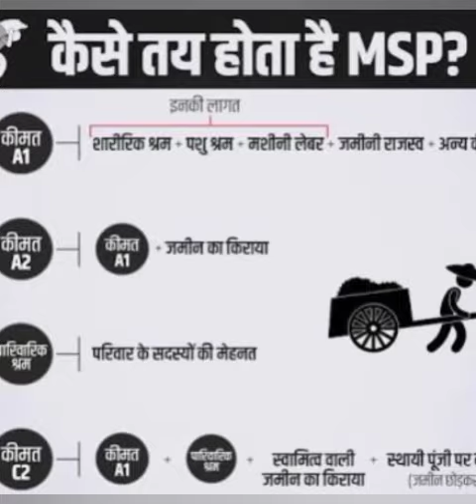न्यूनतम समर्थन मूल्य (What is Minimum support price ?)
यानी मिनिमम सपोर्ट प्राइस या फिर न्यूनतम सर्मथन मूल्य होता है. MSP सरकार की तरफ से किसानों की अनाज वाली कुछ फसलों के दाम की गारंटी होती है. राशन सिस्टम के तहत जरूरतमंद लोगों को अनाज मुहैया कराने के लिए इस एमएसपी पर सरकार किसानों से उनकी फसल खरीदती है